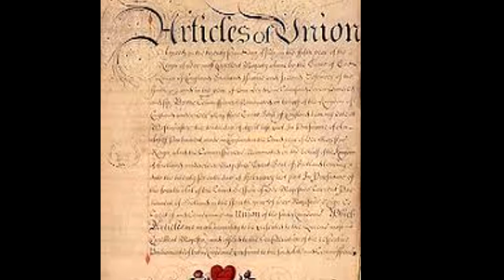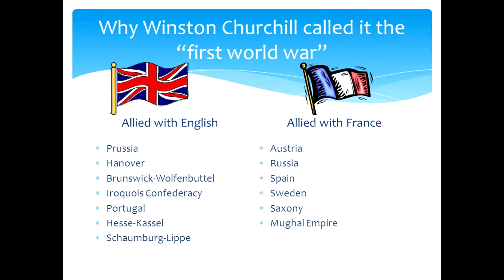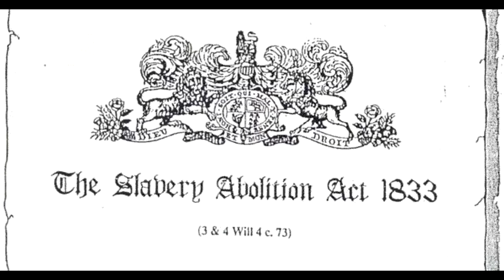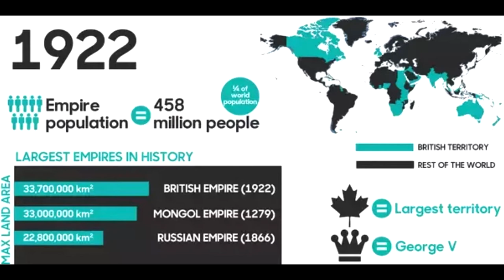History of The British Empire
The British Empire was the largest Empire the world had known, covering 25% of the worlds surface at its peak and 23% of the worlds population. It was the empire where the sun never set on. The Empire left a profound legacy on the wolrd, from the industrial revolution, the English language, English law and government,  shaping social and cultural norms and laying the foundation for the modern world.